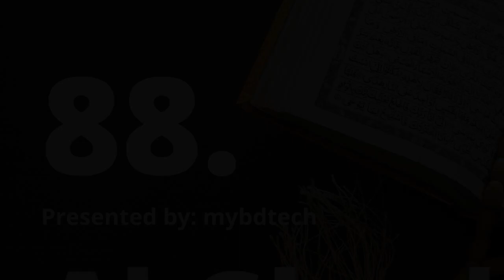88. Surah Al Ghashiya Reciter Abdul Basit Abdus Samad English Translation